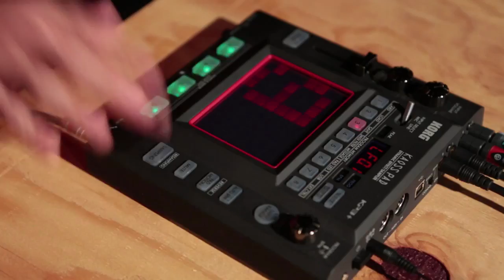KORG KAOSSPAD 3+ : démo du KP3+ (La Boite Noire)